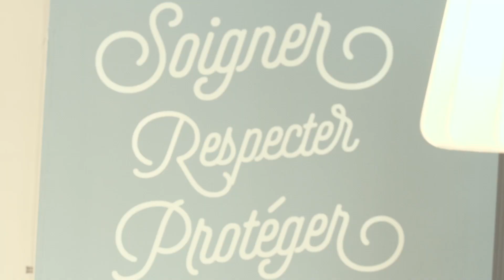Mon chat est constipé : comment le soigner ? - Animaux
Quelles sont les causes de constipation chez le chat ? Quel traitement pour le soigner ? Les conseils du Dr Isabelle Pasquet, vétérinaire.

Production : LED